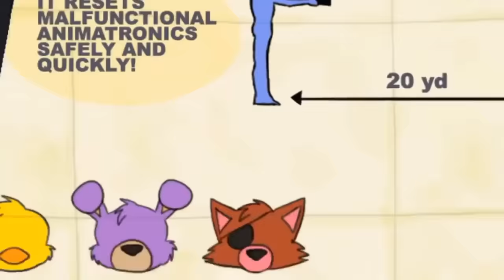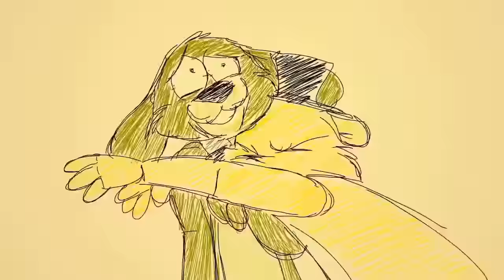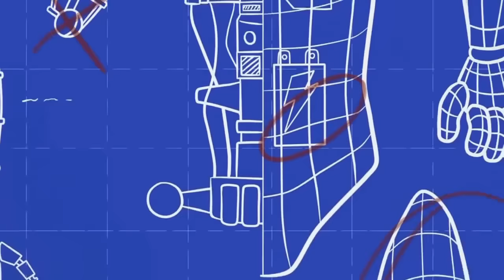FIVE NIGHTS AT FREDDY'S (FNAF) por Tony Crynight En Español (PELÍCULA COMPLETA/Partes 1-17)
Como dice, son todas las partes de esta película hecha por Tony Crynight, de la parte 1-17.

Bueno chicos... Esto es lo que me he decidido a subir por ahora, pero aún así y le pido que por favor me den ideas para el canal, y pues subo esto porque llevo siguiendo esta historia desde hace mucho xD y pos nada más...

Bueno, bye a todos ustedes y les mando un abrazo grande y fuerte!!! ^-^ ❤️❤️❤️